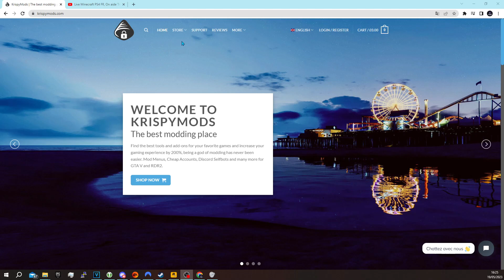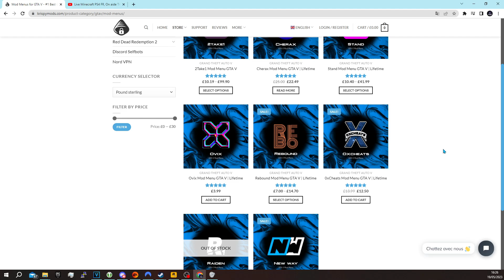PRESENTATION DU MOD MENU PAYANT "FRAGEMENT" [💸DROP MONEY] - GTA5 ONLINE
slt a tous,  aujourd'hui on se retrouve sur fi pour la présentation du mod menu fragment

Si vous cherchez un bon menu mod, 100% sûr, sans risque de ban et avec des options pour vous faire gagner de l'argent dans GTA V, je vous recommande personnellement KrispyMods. 💰

KrispyMods est le meilleur magasin de menu mod, 100% sécurisé avec une grande variété de méthodes de paiement, une installation facile, un support 24/7 en +15 langues et vous pouvez payer avec la monnaie de votre pays. Avec un menu mod payant, vous pouvez faire tout ce que vous voulez dans GTA V, comme injecter de l'argent, troller d'autres personnes ou obtenir des véhicules personnalisés. 💥

j'essaye de sortir au moins 1 vidéo par semaine .